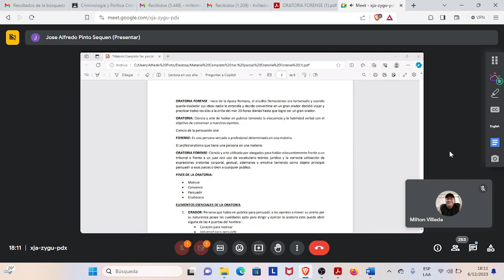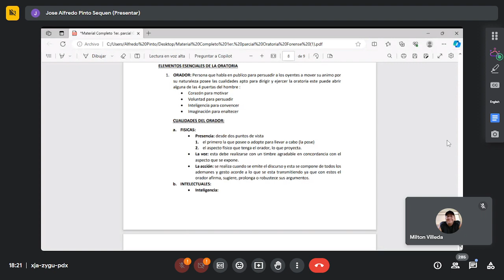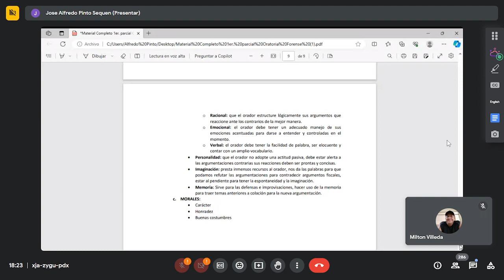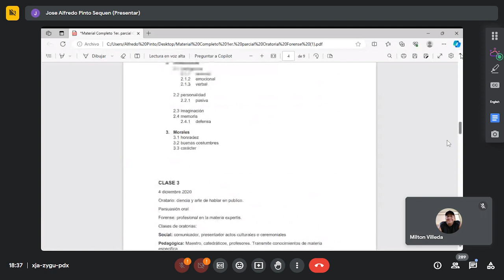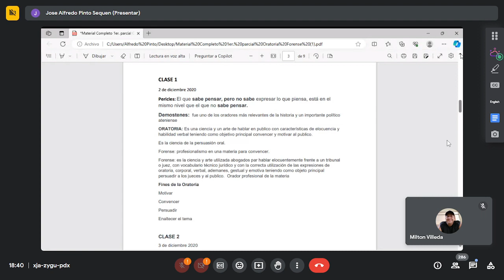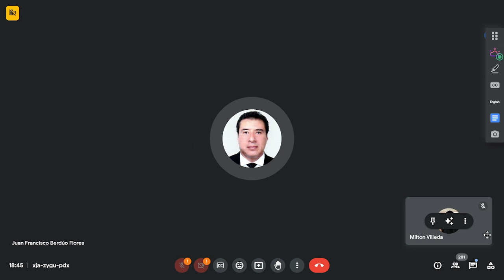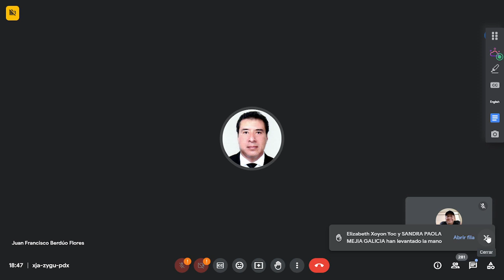Oratoria Forense 231206